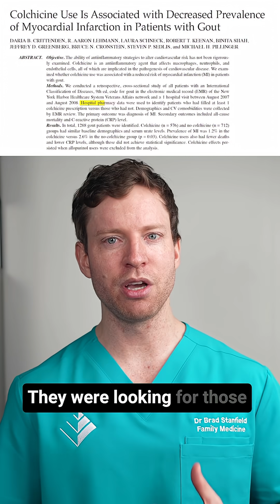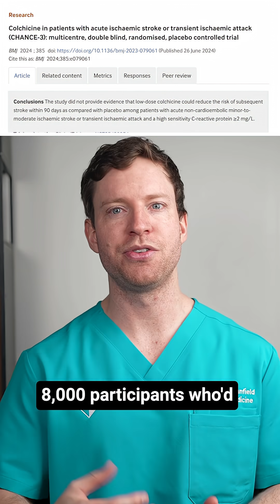This Common Anti-Inflammatory Protects Your Heart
Inflammation is a key driver of heart disease. An old medication is getting fresh attention for its possible role in combatting it. But does it really help? A new study has given us a clearer answer.

The medication is a cheap anti-inflammatory called colchicine.